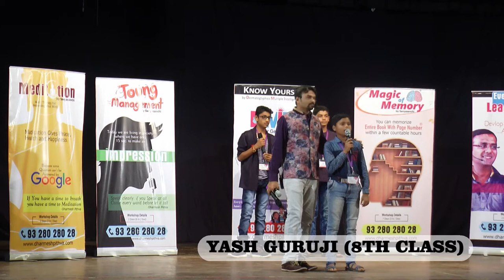Demo After DHarmesh Pithva's Memory Training By Yash Guruji Vadodara 2017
Dharmesh Pithva's Magic of Memory  Workshop @ Vadodara-2017

1. Sir sayajirao nagar gruh - Shankheshwar Parshwanath Marg, Behind D Mart, Ajit Nagar Society, Akota

2. Prof. chandravadan mehta auditorium -  M.S.U Campus, Maharaja Sayajirao University, Sayajiganj

3. Mahatma gandhi nagar gruh vadodara - Kothi Rd Besides Jubilee Baug, Opp Pratap Talkies, Bajwada, Mandvi

4. The iplex- 1st Floor, Vadodara Hyper Complex, Dr. Vikram Sarabhai Marg, Rhino Circle, Alkapuri